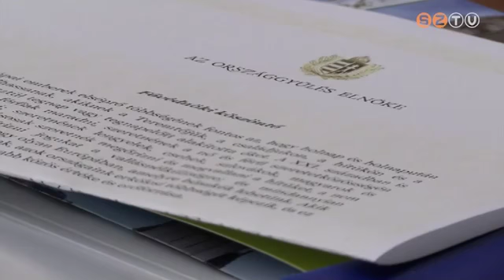Zarándokvonat Szombathelyről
Szombathelyről, Budapestről, Miskolcról, sőt Pécsről is indul zarándokvonat Csíksomlyóra május 31-én a Misszió Tours és a MÁV Start együttműködésében. A járatok egy közös szerelvényként érkeznek meg másnap a pápai szentmisére. Erről tájékoztatta pénteken a sajtót az utazási cég vezetője és Székely János szombathelyi megyéspüspök.